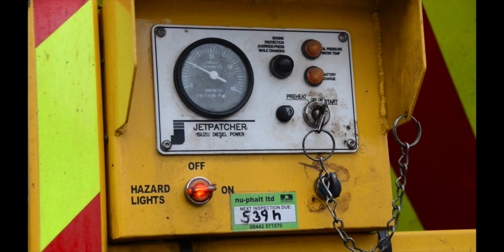Jetpatcher boosts repairs blitz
With the help of two Jetpatcher machines roads teams in Surrey fixed 30,000 potholes caused by winter weather in the first four months of this year.